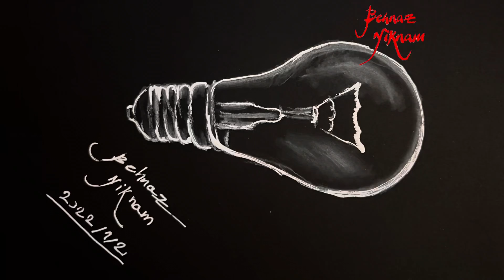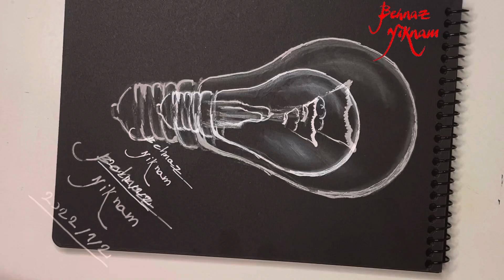Lamp fast drawing/باورتون نمیشه اینطور راحت لامپ نقاشی کنی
In drawing with a pencil, you must observe a few important principles:
- On lighter paper, use lighter series pencils for more control.
- Straw papers are recommended for beginners to create a more light shade.
- Most B series pencils, especially B6 are suitable.
-Always start with a light shade and gradually use a strong light shade.
- Create light shade tonalities with the width of the pencil, so never shave with a pencil sharpener and prepare the pencil with a cutter so that the tip of the pencil has the most charcoal possible. You can see how to shave in this link:
- Everyone loves face design, so I suggest you to see these exercises, which are in the following link:
- Always observe the proportions of the model and look at the model when designing a lot.

در طراحی با مداد باید این چند اصل مهم را رعایت نمایید:
- در کاغذهای روشن از مدادهای سری کمرنگتر استفاده کنید تا کنترل بیشتری داشته باشید.
- برای تازه کار ها کاغذهای کاهی پیشنهاد می شود تا سایه روشن بیشتری ایجاد شود.
- بیشتر مدادهای سری ب بخصوص ب6  مناسب می باشد.
- همیشه شروع کار با سایه روشن ملایم شروع شود و به تدریج از سایه روشن قوی استفاده شود.
- ایجاد تونالیته های سایه روشن با پهنای مداد می باشد بنابراین هیچوقت با مداد تراش نتراشید و به گونه ای مداد را با کاتر آماده کنید که نوک مداد دارای بیشترین زغال ممکن باشد.آموزش نحوه تراشیدن را در این لینک می توانید مشاهده کنید:
- همه طراحی چهره را دوست دارند بنابراین دیدن این تمرینات را که در لینک زیر می باشد به شما عزیزان پیشنهاد می کنم:

- همیشه تناسبات مدل را رعایت کنید وموقع طراحی کردن زیاد به مدل نگاه کنید.

امیدوارم این ویدیوی مرا بپسندید لطفا لایک وکامنت یادتان نرود وحتما برای دیدن ویدیوهای بیشترکانال مرا سابسکرایب کنید.
آدرس شبکه های اجتماعی من:
✅ اینستاگرام من:
برای ارتباط آسان تر میتونید از طریق اینستاگرام با من در ارتباط باشید اگر سوالی داشتی داخل کامنت ها ازم بپرسید💙